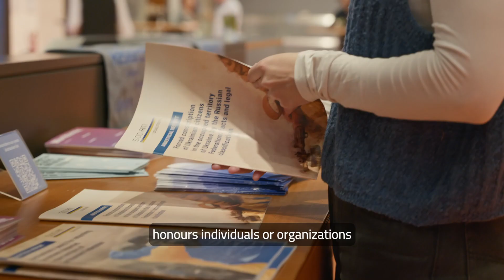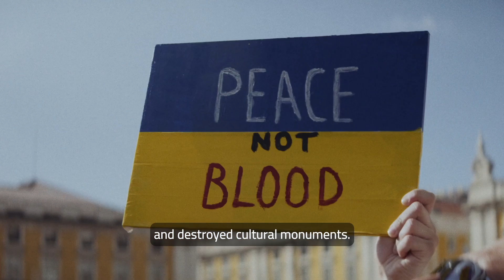ifa Award 2024 for Ukraine 5AM Coalition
With the ifa Award, ifa – Institut für Auslandsbeziehungen recognises the contribution of individuals and institutions to fostering transcultural relations through their social, socio-political or artistic work.

Supporting the freedom of the arts, civil society and science are key elements of ifa's mission.

Today, these freedoms are increasingly under threat, with nationalism, populism and authoritarian tendencies being just some of the challenges they face, even in democracies. Since 2009, the ifa Award has sent out a clear signal in support of human rights, democracy, peace, and freedom for artists, scientists and civil society actors. These values are also an integral part of the statutes of ifa.

The winners give the 10,000-euro prize money to a cultural, charitable and peace-building project or organisation of their choice.  This year's ifa award-winning organization is donating it to the Media Initiative for Human Rights, a Ukrainian non-governmental organization that combines journalism and human rights protection to expose war crimes in Ukraine and respond to human rights violations in the context of Russian aggression.

In recognition of their crucial efforts, this year's ifa award is dedicated to the "Ukraine 5AM Coalition" – an alliance of around 40 Ukrainian NGOs devoted to documenting war crimes and crimes against humanity committed by Russian armed forces.

The name “Ukraine 5AM Coalition“ refers to the very beginning of the war on 5 o’clock in the morning on February 24 in 2022. Two years later human rights defenders, artists, journalists, cultural professionals and stakeholders came together at the ifa award ceremony in Berlin to support their cause and to commemorate the victims.

With contributions by: Onysiia Syniuk, representative of “Ukraine 5AM Coaliton”, Ulrich Raulff, president of ifa, Gitte Zschoch, secretary general of ifa, Kateryna Rietz-Rakul, Head of Ukrainian Institute (Germany), Christiane Hoffmann , member of the ifa award jury, and Gerhart Baum, former federal minister of the interior (in order of appearance).